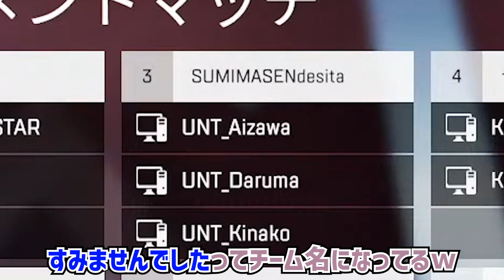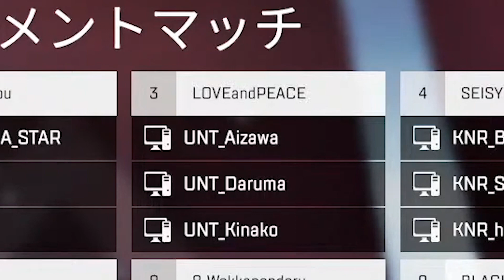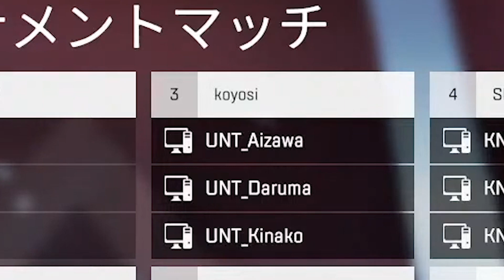【CRカップ】練習ロビーからバチバチのだるまさん＆エマさん＆きなこさんvsチームですとろい！【ApexLegends】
メンバーシップ導入しました！限定バッチ&限定絵文字をgetして配信中にどんどんコメント下さい！(^^)、 アーカイブはメンバー限定公開です！

↓↓配信サイト『Mildom』でApexのライブ配信をやってます。AppleStore等からダウンロードが出来ます！↓↓

質問やリクエストは随時募集しています！遅れても出来るだけ返信するのでどんどん下さい！↓

支援物資🍣

・ApexLegends▶︎感度設定  ▷ボタン配置
    ▶︎純正コントローラー（アタッチメント無し）
▶︎感度5（エイム感度3,3） ←最新感度
    ▶︎反応曲線クラシック
    ▶︎スティック入力、視点操作デットゾーン無し
    ▶︎視野角104

    ▷格闘◯
    ▷シグナル□
    ▷しゃがみ、スライディングR3
    ▷リロード、アイテムを拾う、ドアを開けるR1
    ▷その他はデフォルト